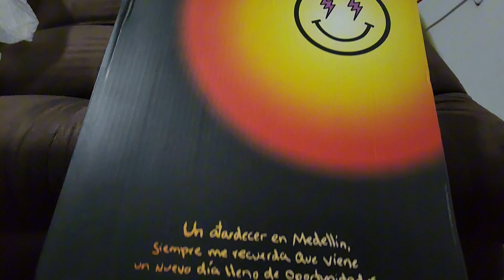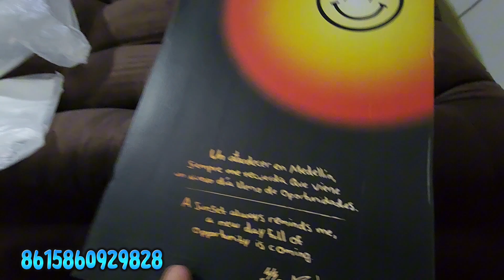TE ENSEÑÓ EL NUEVO RETRO 3 J BALVIN SNEAKERS ZBINHUA PR0VEED0R DIRECTO DE CONFIANZA!!!